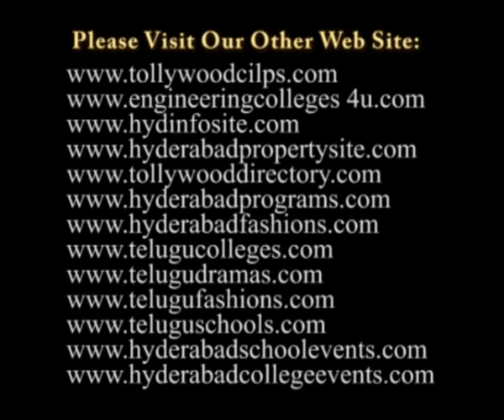"Sri Srinivasa Kataksham" Verse Drama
has Performed "Sri Srinivasa Kataksham" Verse Drama